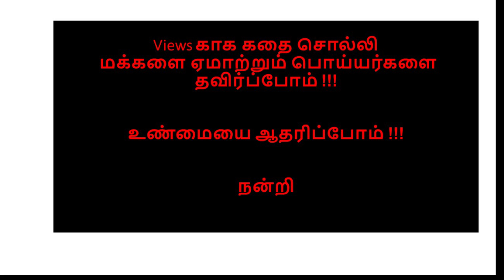EXCLUSIVE : KULDHARA ABANDONED VILLAGE VISIT | Madan Gowri | MG | RAJASTHAN EP8 | MG Squad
KULDHARA ABANDONED VILLAGE TOUR | MADAN GOWRI | MG | MG SQUAD

In this  Rajasthan episode, I have explored an abandoned KULDHARA VILLAGE near Jaisalmer which is said to be ghost down. Famous youtuber MADAN GOWRI ( MG) explained the story of Kuldhara village in Tamil and i have visited and proved his exaggerated story wrong and false

MADAN GOWRI | MG | MG SQUAD |  KULDHARA RAJASTHAN GHOST TOWN
| KULDHARA VILLAGE| RAJASTHAN TOURISM | RAJASTHAN VIDEOS | RURAL INDIA | GOLDEN TRAINGLE  | TAMIL TRAVEL VLOG | RAJASTHAN TRIP IN TAMIL | MADAN GOWRI FRAUD | GHOST TOWNS IN INDIA